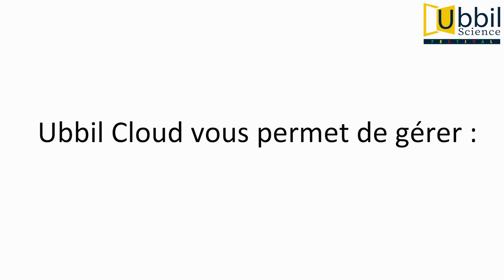Ubbil Science Festival _ 1er Festival Virtuel dédié à la science et à la technologie en Afrique.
Ubbil est une entreprise de technologie qui a pour objectif de mettre en place un réseau d’entrepreneurs et un environnement favorable à l’innovation collaborative. Ubbil facilite  la vie des entreprises en développant des outils et services simples efficaces et abordables.

Rendez-vous le samedi 26 décembre 2020, en ligne, pour suivre le Festival Ubbil Science.
Le premier festival virtuel dédié à la science et à la technologie en Afrique.
Edition 2020, Thématique « Sciences et Communautés »